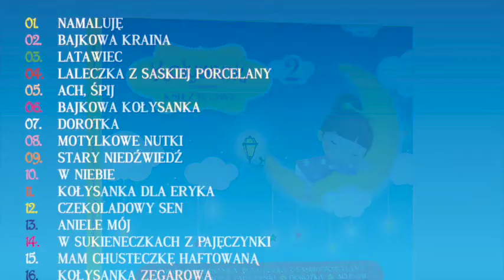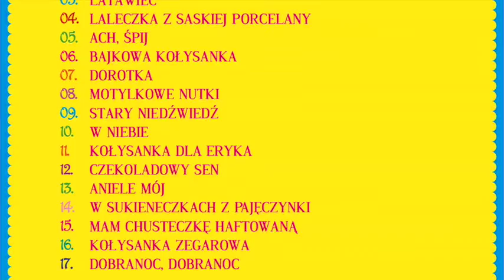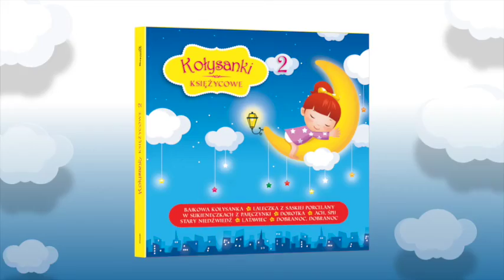KOŁYSANKI KSIĘŻYCOWE 2 - DJ MIKI | Piosenki dla dzieci - Małgorzata Kosik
Jeśli Twój maluszek ma problem z zasypianiem, płyta Kołysanki Księżycowe 2 pomoże Ci w utuleniu go do snu. Polecam - Małgosia Kosik

Amazon Music